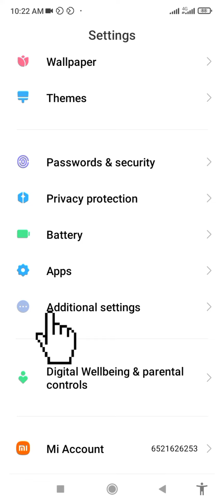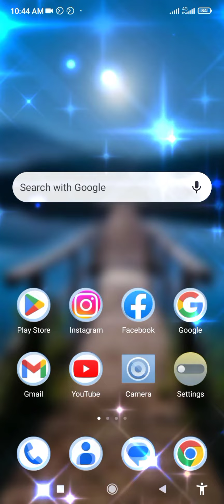How To Make Your Phone Speaker Louder (EASY)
Want to know the secret to making your phone speaker louder? In this easy-to-follow tutorial, we'll show you how to boost your phone's volume and enjoy a more immersive audio experience. Whether you're tired of struggling to hear your favorite songs or podcasts, or you're frustrated with the poor sound quality of your phone's built-in speakers, we've got you covered. From troubleshooting common speaker problems to exploring innovative ways to enhance your phone's audio output, we'll cover it all. So, if you're ready to take your phone's sound to the next level, watch until the end to learn how to make your phone speaker louder and enjoy a more enjoyable listening experience.